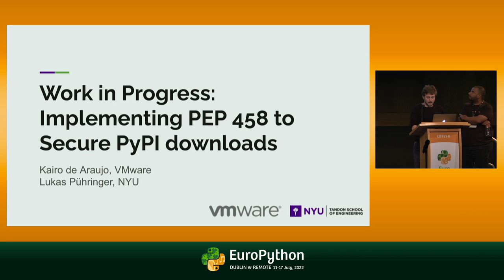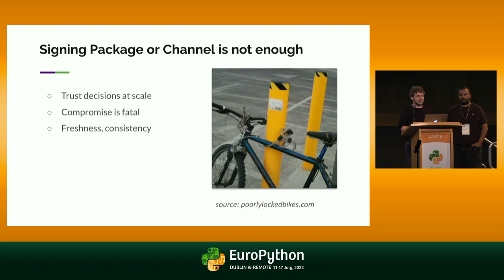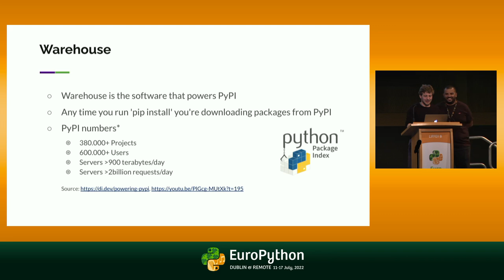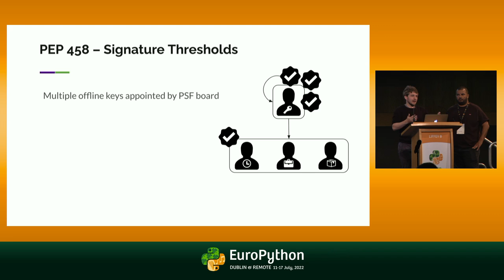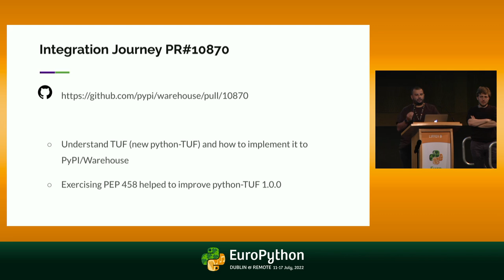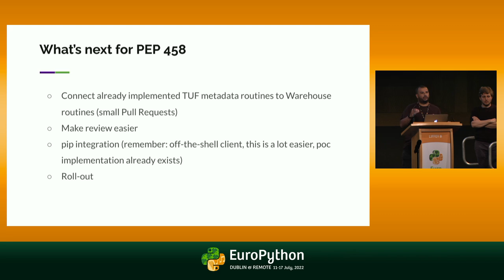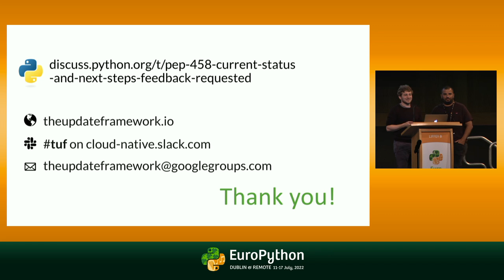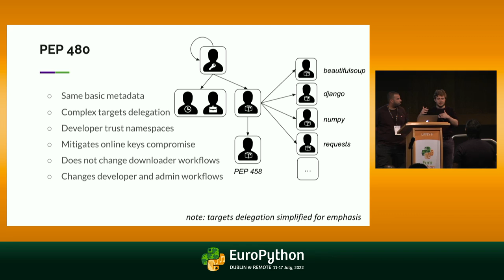WIP: Implementing PEP 458 to Secure PyPI downloads - presented by Kairo de Araujo, Lukas Pühringer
EuroPython 2022 - Work in Progress: Implementing PEP 458 to Secure PyPI downloads - presented by Kairo de Araujo, Lukas Pühringer

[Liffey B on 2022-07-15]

Attacks on software repositories are extremely common and can have a vast impact. A single successful compromise of the content distribution infrastructure can affect millions of users, voluntarily installing the infected packages.

PEP 458 was designed to protect PyPI against a variety of possible attacks on PyPIs own content distribution network and PyPI mirrors, while giving administrators a mechanism to recover from a compromise if it happens. In addition, PEP 458 is a fundamental stepping stone for more advanced protection described in PEP 480

Both PEP 458 and 480 implement a specification called ""The Update Framework"" (TUF) which introduces a series of roles, keys and metadata formats that are published along with the packages they protect, and can be verified by a client software such as pip.

Over the past couple of months we have made an effort to integrate the latest version of the Python TUF reference implementation with PyPI/Warehouse; see draft PR

In this talk we will give an introduction to PEP 458 and TUF, how it works and what it is good for. We will report from the work-in-progress integration with Warehouse, what challenges we face and how Python developer and user workflows are affected, as well as an expected timeline for the integration. And last but not least, we want to give an outlook of what comes after PEP 458, that is full developer-to-user end-to-end protection of Python packages as described by PEP 480.

With our talk we also hope to spark interest in software supply chain security and to encourage the community to get involved by reviewing, commenting and contributing to the PEP 458 and PEP 480 integration efforts.